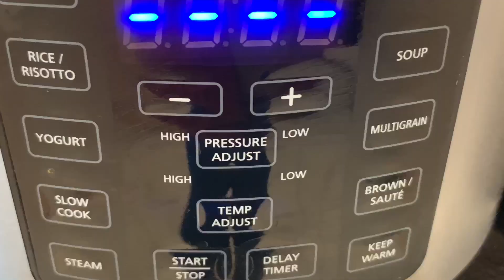Pastel al Caldero | PUERTO RICO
RECETA:

7 tazas de caldo (pollo, cerdo o vegetales)
6 guineos verdes
11 oz calabaza
11 oz yautia